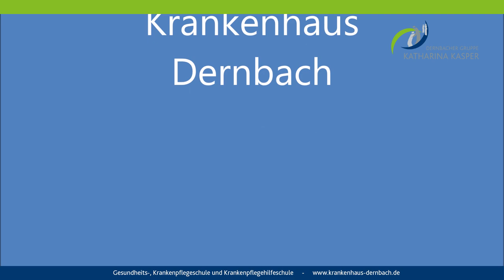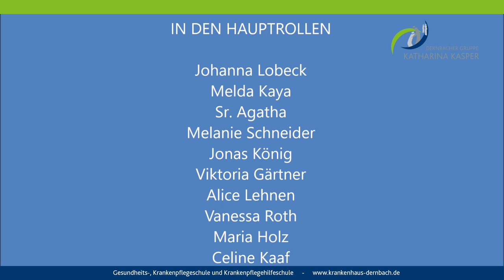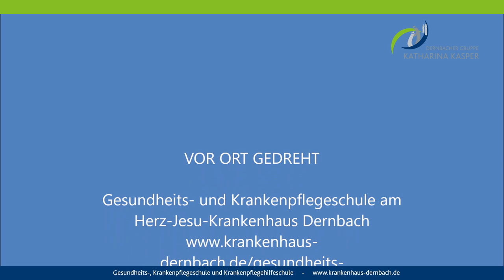Gesundheits-, Krankenpflegeschule und Krankenpflegehilfeschule Dernbach 2019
Die Auszubildenden der Gesundheits-, Krankenpflegeschule und Krankenpflegehilfeschule Dernbach zeigen die positiven Seiten  des Krankenpflegeberufes.